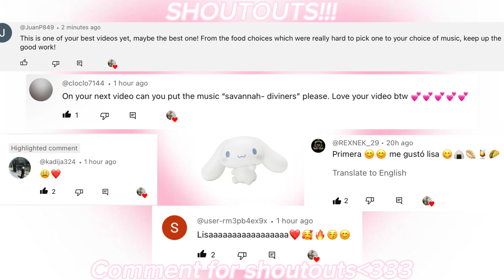watch this video if you like noodles[LISA OR LENA!]🍜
John 3:16

MUSIC USED